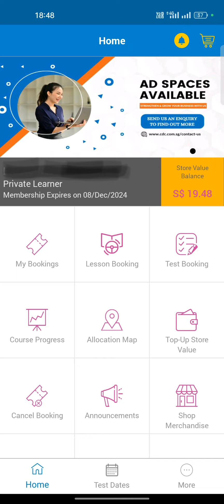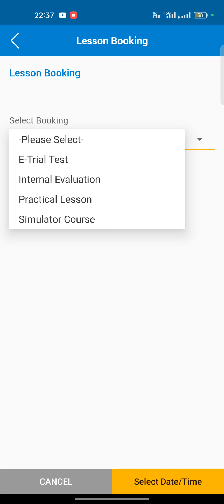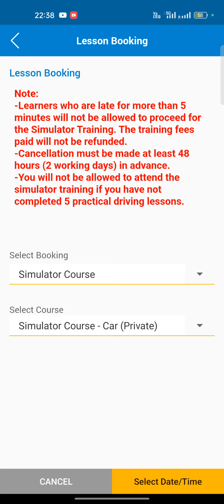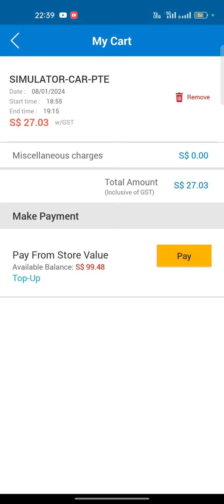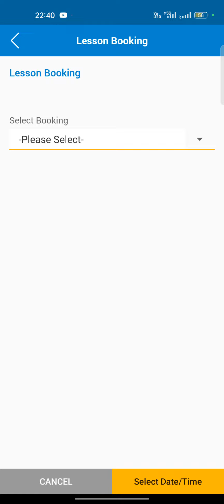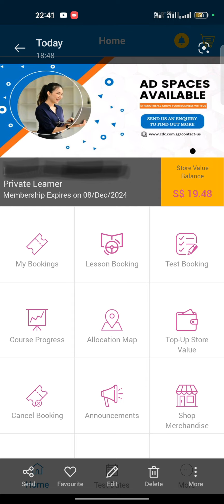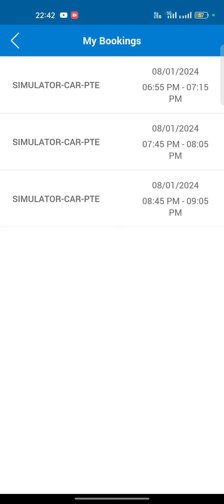How to book simulator lesson| simulator lesson booking tamil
சிமுலேட்டர் பாடத்தை எவ்வாறு பதிவு செய்வது
how to booking simulator class cdc app
how to booking simulator lesson in cdc
eppadi simulator class booking pannuvathu tamil
simulator lesson booking tamil
simulator class booking tamil
how to top up student account
student account login

singapore driving simulator
singapore driving simulator class
singapore driving licence simulator class test
singapore simulator class eppadi irukkum
singapore simulator class in Tamil
singapore driving licence
singapore driving licence edupathu eppadi
singapore driving licence edupathu eppadi tamil
singapore simulation class
singapore simulation class module
woodlands driving center
woodlands driving school
ubi driving center
ubi driving school

Mani Bro's info தமிழ்